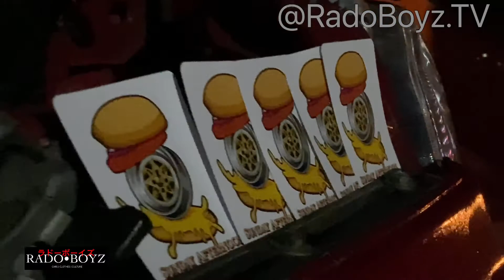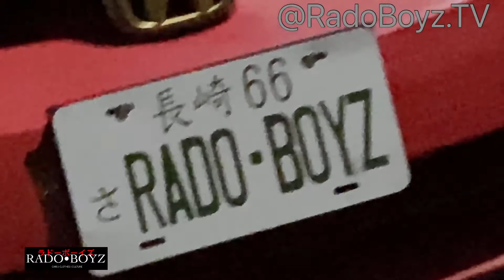JDM POP UP MEET RAW FOOTAGE CO.SPGS 2021